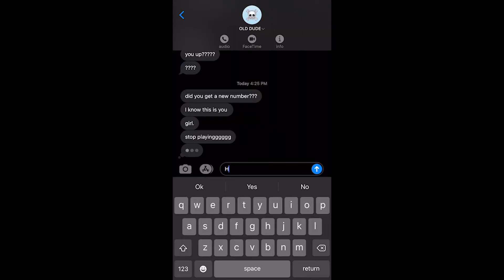stoop lee - SWEETBABYRAE (OFFICIAL MUSIC VIDEO)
SWEETBABYRAE out now!!

shot & directed by @jake.ellerbrake